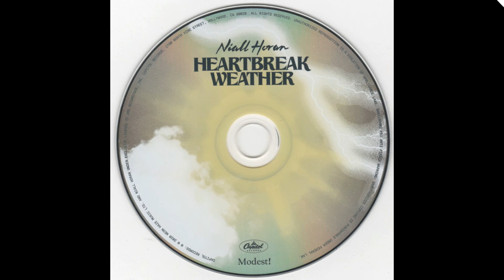Niall Horan - Heartbreak Weather Album CD Booklet 2020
Heartbreak Weather is the second studio album by Irish singer Niall Horan. It was released on 13 March 2020.

Singles from Heartbreak
01. "Nice to Meet Ya" Released: 4 October 2019
02. "Put a Little Love on Me" Released: 6 December 2019
03. "No Judgement" Released: 7 February 2020
04. "Black and White" Released: 21 April 2020